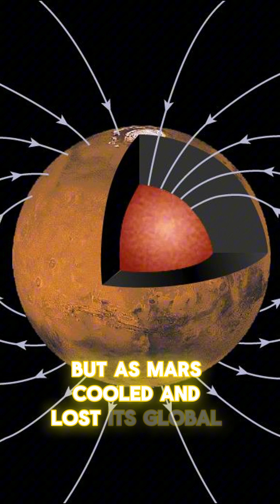Mars Became Uninhabitable!?!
NASA’s Curiosity rover has uncovered new clues about how Mars went from a planet rich in water to the barren desert we know today. This discovery from Gale Crater reveals ancient climate swings between wet and dry phases, with extreme evaporation leaving heavy isotopes in Martian rocks. Could Mars have supported life during these brief periods of liquid water? Watch to learn more about how the Red Planet became uninhabitable!